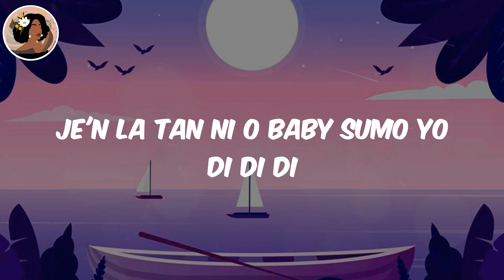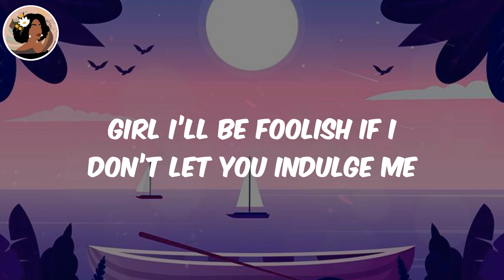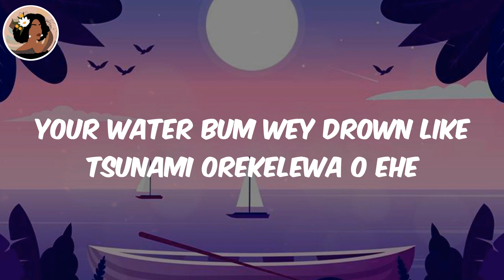(Lyrics) Monalisa - Lojay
Lojay Monalisa, Monalisa Lojay, Lojay, Monalisa, Monalisa lyrics